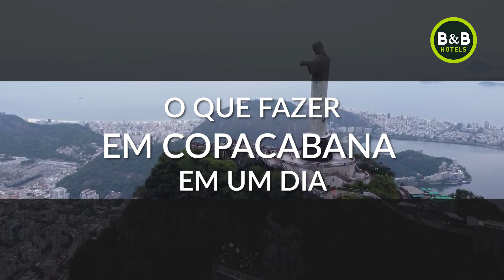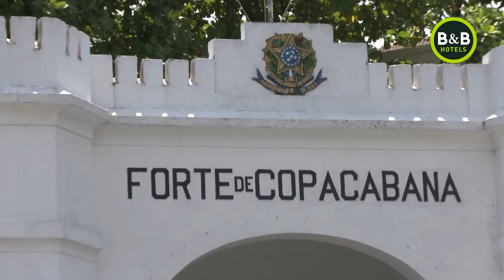O Que Fazer em Copacabana Em Um Dia? - por B&B HOTELS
O Que Fazer em Copacabana Em Um Dia?

Copacabana é um dos cartões postais mais famosos do Rio de Janeiro, conhecido por abrigar uma das praias mais badaladas e procuradas por turistas, o bairro ainda conta com atrações históricas, culturais e gastronômicas imperdíveis.

Neste vídeo vamos compartilhar com você as melhores dicas do que fazer em um dia em Copacabana e como aproveitar cada uma dessas experiências.

A B&B HOTELS conta com duas unidades no bairro de Copacabana, a B&B HOTEL Rio de Janeiro Copacabana Forte e a B&B HOTEL Rio de Janeiro Copacabana Posto 5, se estiver pela cidade e precisar de hospedagem, conte com a gente!

B&B HOTELS
Seu lugar para se hospedar, conectar, trabalhar e viver!

Gostou do vídeo? Faz sentido para você? Me conta nos comentários, quero saber a sua opinião, então compartilhe e deixe um comentário abaixo.

Crédito de áudio:
This is Future Bass
Oleksandr Stepanov